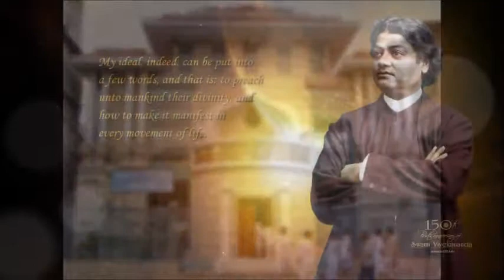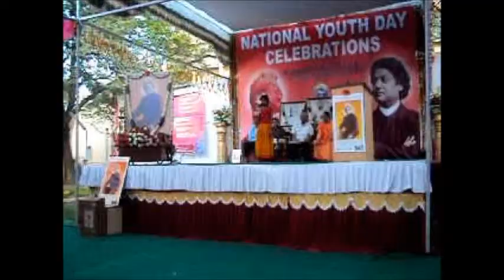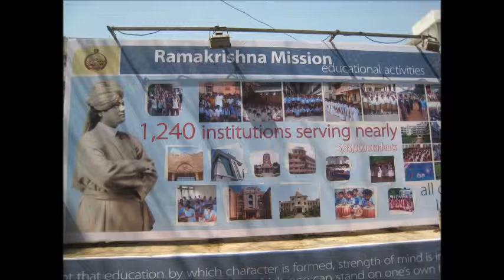SWAMI VIVEKANANDA: CHICAGO ADDRESS. PAPER ON HINDUISM - PART 3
Swami Vivekananda (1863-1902) participated in the Parliament of Religions in Chicago in 1893. There, he gave a paper on Hinduism on 19 September 1893.  Sister Nivedita commented that when he ended, Hinduism had been created. This most famous paper is presented here in three parts. Part 1 of the audio reading of Swami Vivekananda's paper is here. For Parts 1 and 2, please look for the sidebar. This is our humble tribute to Swamiji on his 150th birth anniversary.